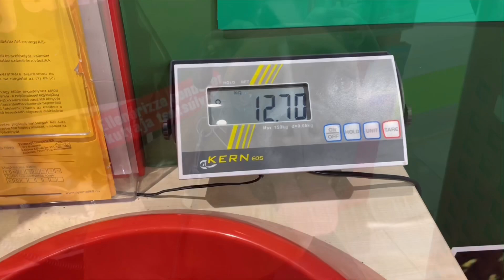Happy Dog egészség megörző Tanszék nebulói